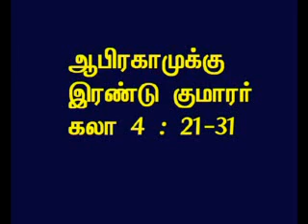TAMIL BIBLE VIDEO COMMENTARY GALATIANS 4 PART 7